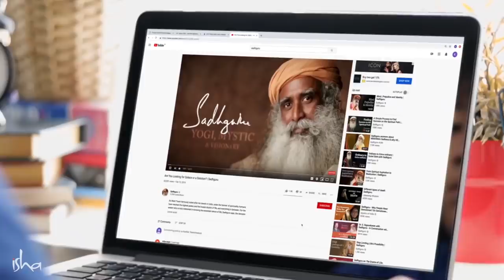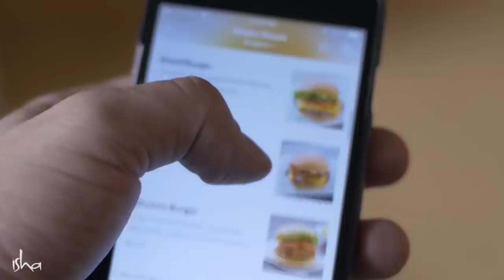क्या सद्गुरु के वीडियो देखने से जीवन बदल जाएगा? | Sadhguru Hindi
सद्‌गुरु मार्च में मुंबई में होंगे और इनर इंजीनियरिंग समापन कार्यक्रम संचालित करेंगे। ये एक आत्मज्ञानी गुरु के सान्निध्य में होने और शक्तिशाली शाम्भवी महामुद्रा में दीक्षित होने का एक अनूठा अवसर है, जो जीवन में स्पष्टता, स्वास्थ्य और आनंद लाने वाला प्राचीन 21 मिनट का अभ्यास है।
हिंदी, मराठी और चीनी भाषा में अनुवाद उपलब्ध है।

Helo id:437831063